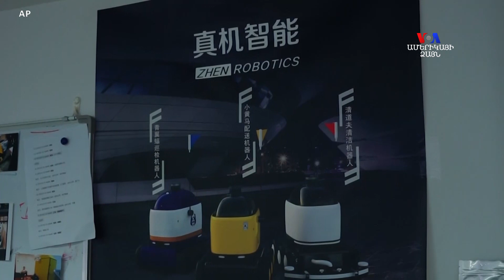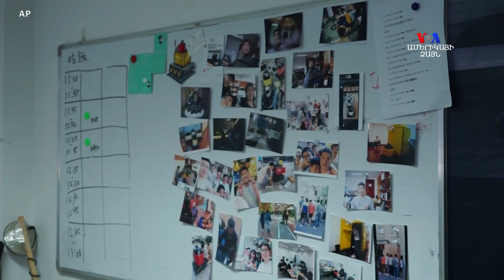Չինաստանում կորոնավիրուսի համաճարակով պայմանավորված՝ աճում է առաքման ռոբոտների պահանջարկը